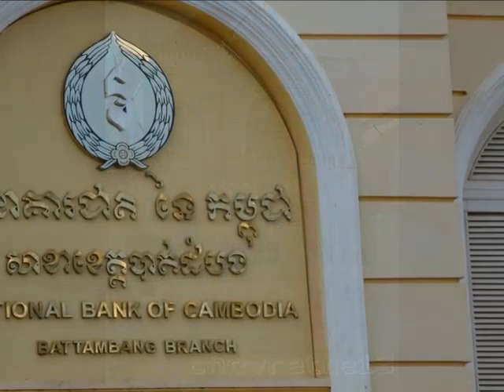Battambang des maisons coloniales